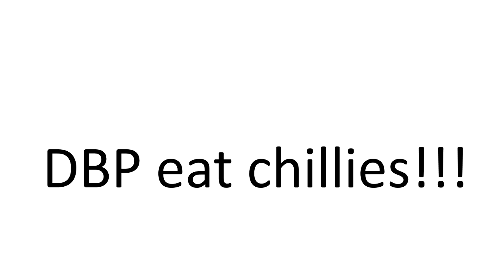DeadballProz - Chilli Challenge